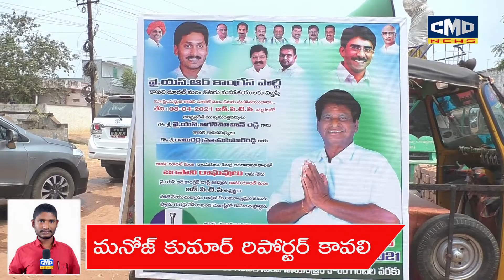కావలి ఎంపీటీసీ జడ్పిటిసి ఎన్నికల ప్రచారంలో భాగంగా అధికార వైయస్సార్ కాంగ్రెస్ పార్టీ దూసుకుపోతుంది.